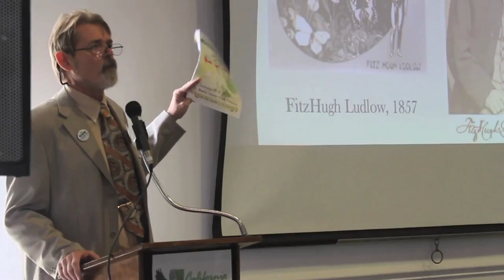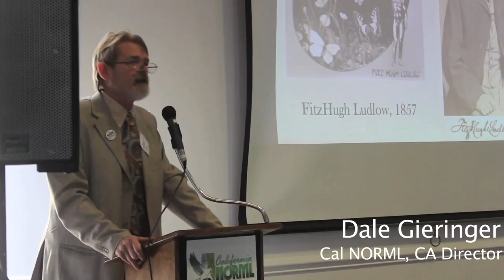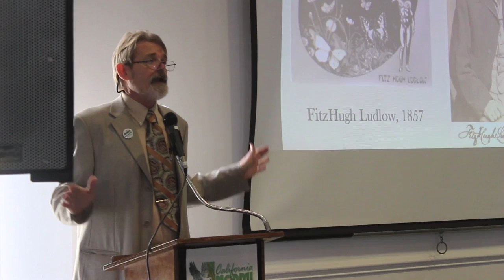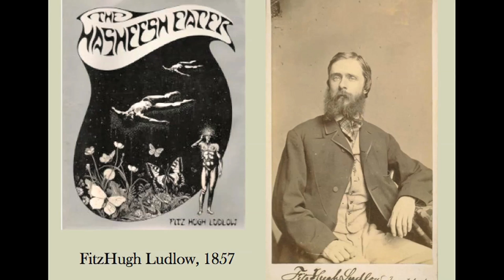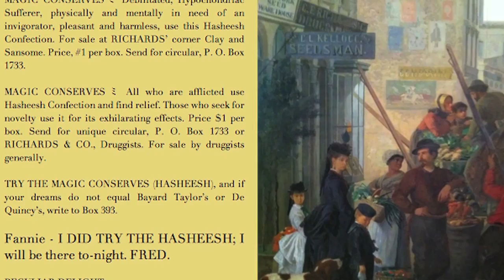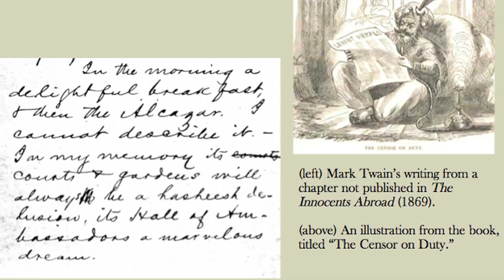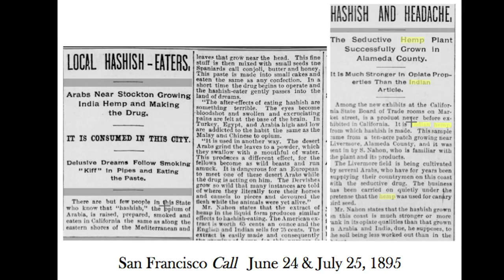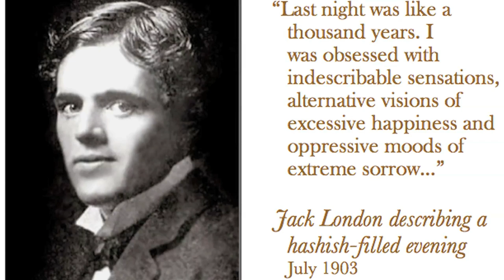CA NORML Deputy Director Ellen Komp at the 2013 Cal NORML Conference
THE 100 YEAR WAR ON CANNABIS IN CALIFORNIA
(9:15-9:45)
Ellen Komp, CalNORML- Cannabis before prohibition
Author Mike Gray - The US goes Drug Crazy
Dale Gieringer, CalNORML - Prohibition in California

Ellen Komp has been a hemp/marijuana activist since 1991 and is currently Deputy Director of California NORML. She edited the 9th edition of The Emperor Wears No Clothes by Jack Herer and was a volunteer petitioner for the California Hemp Initiative (1993, 1994) and Proposition 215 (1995). Komp was Deputy Director of Community Outreach & Communications at The Lindesmith Center in San Francisco (now Drug Policy Alliance) and sat on the Humboldt County medical marijuana task force, resulting in a county ordinance to implement SB420. For the past 10 years, Ellen has gathered information about prominent cannabis connoisseurs at her